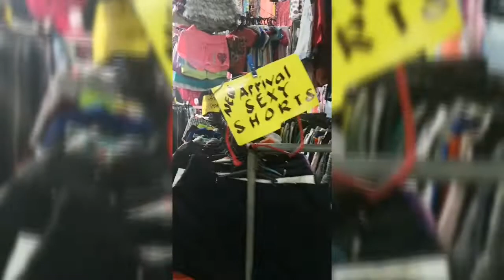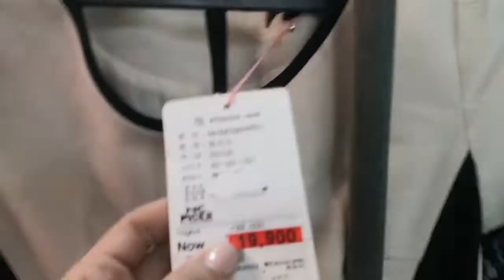Ukay Ukay | TUGUEGARAO